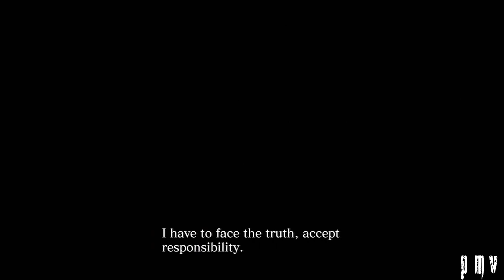Resident Evil 6 Walkthrough - No Hope Chris Campaign Chapter 1 S-Rank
This walkthrough includes the location of all the Serpent Emblem Collectibles.

You can also check below to see all the other Resident Evil walkthroughs that I've done so far.

Resident Evil 6, known in Japan as Biohazard 6 (バイオハザード6 Baio Hazādo Shikkusu?), is survival horror third-person shooter video game in the Resident Evil series, developed and published by Capcom. It was released on October 2, 2012, for PlayStation 3 and Xbox 360, and Microsoft Windows with a 2013 release date. (source wikipedia)